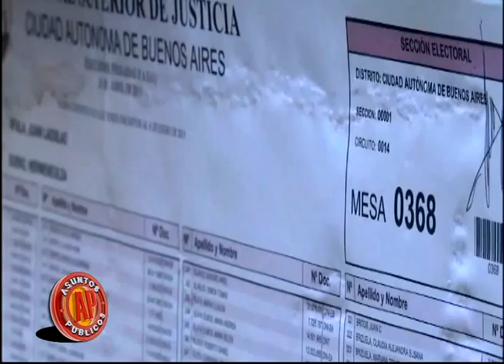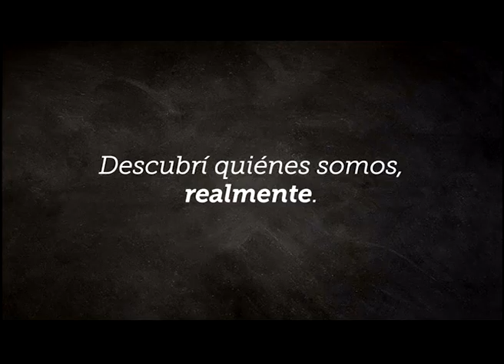ASUNTOS PÚBLICOS : "La politica en la ciudad tras las PASO"